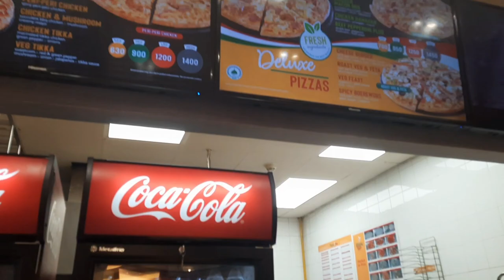What I Eat For A Weekend At Home .Simple Kenyan Meals.